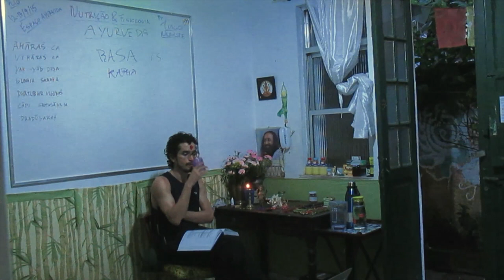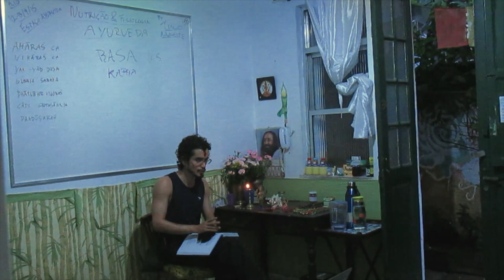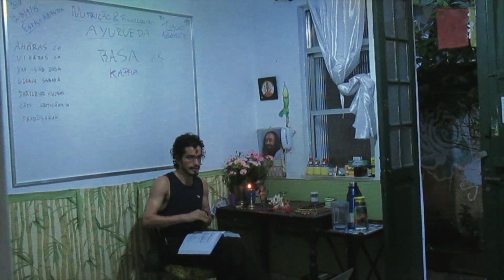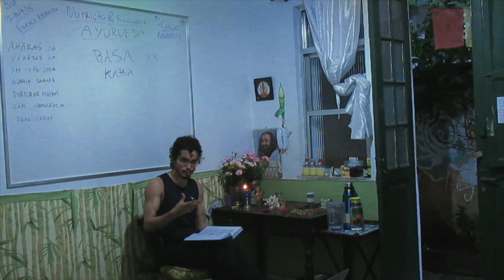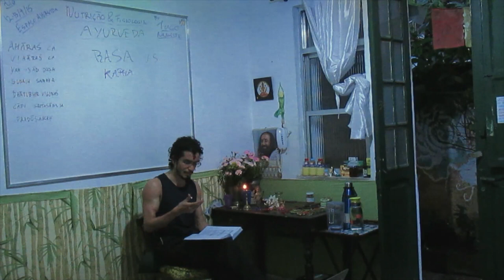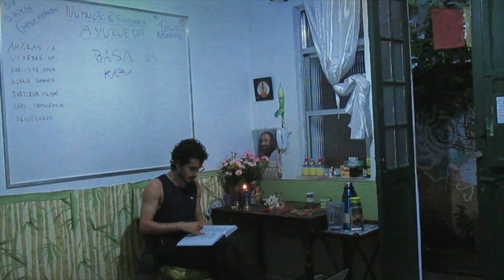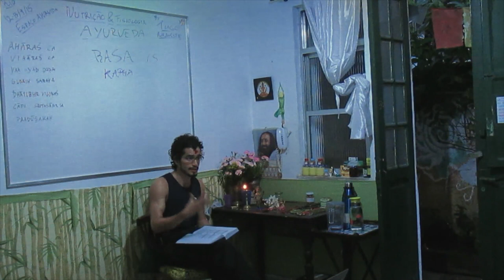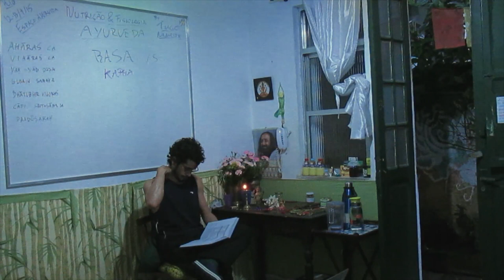ANF 30) rasa vaha srotas: sistema fisiologico nervoso de "satisfação" prINana